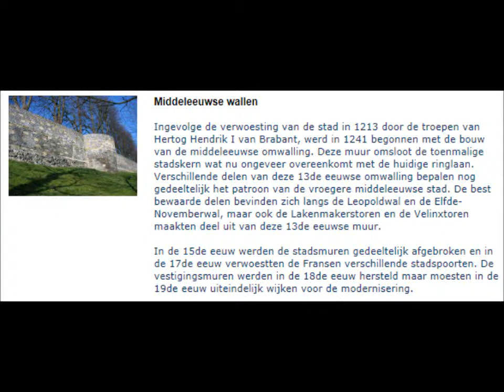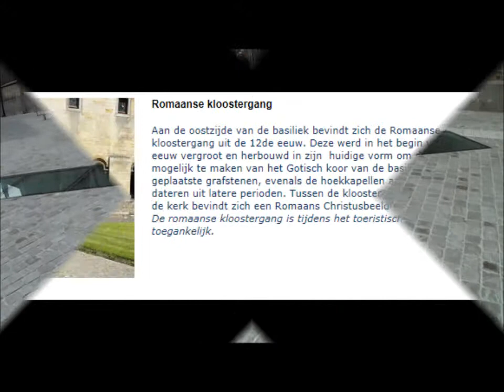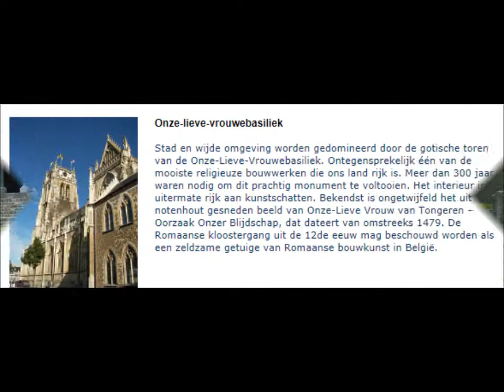Tongeren -Wallen-Klooster-Baseliek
stad tongeren